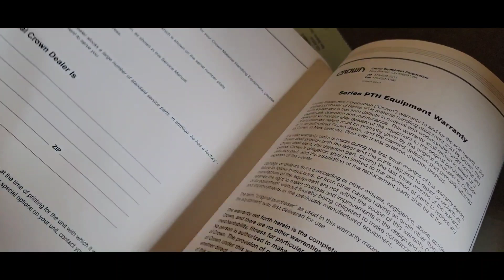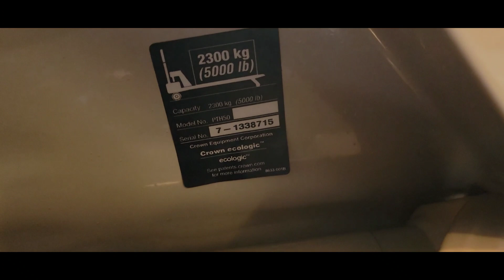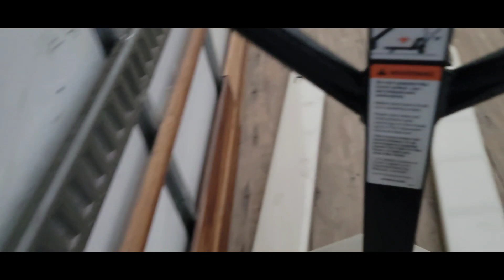Everything for Box Truck is Sold Out